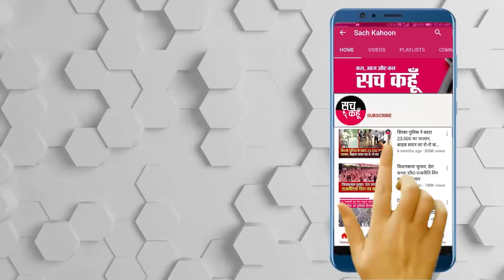Patiala || रोज़गार मांगना हुआ गुनाह